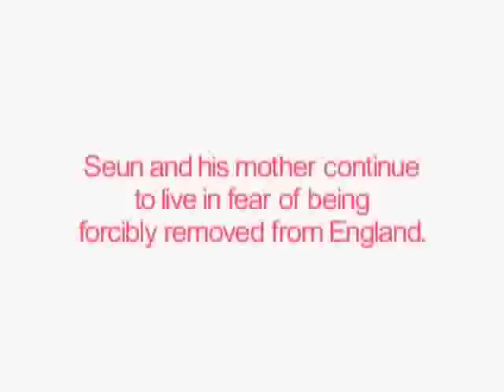England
This film explores issues of identity, immigration and 'Englishness' through the eyes of a child footballer from London's East End.